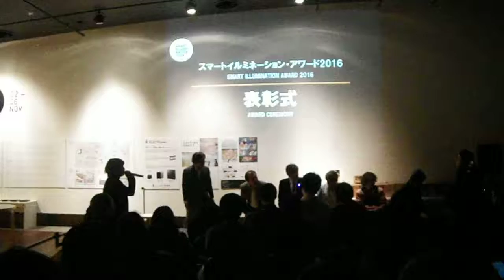DSCF6318スマートイルミネーション横浜20161106表彰式 記念写真撮影